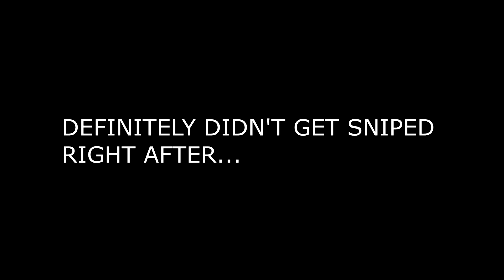Rebirth Island's Movement King 👑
Streamer in Video: Mistur_Perfect